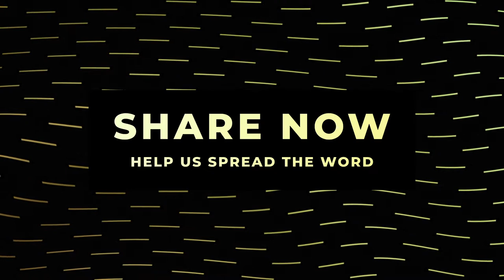Sunday Service: October 4th 2020